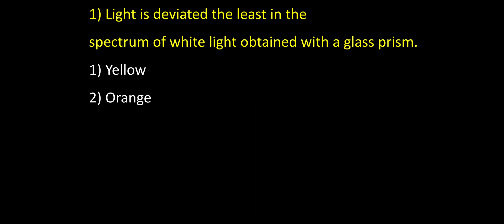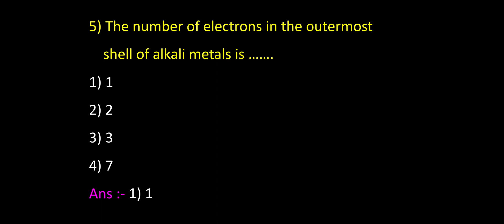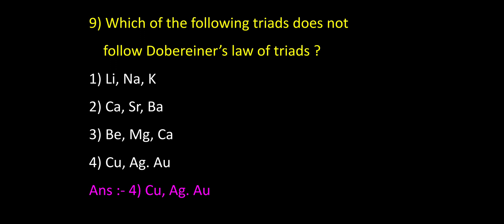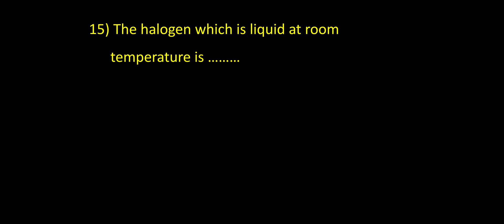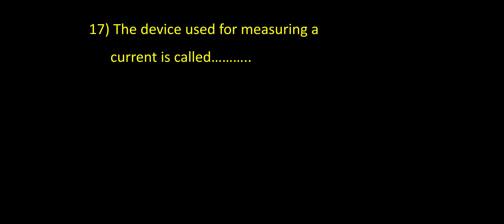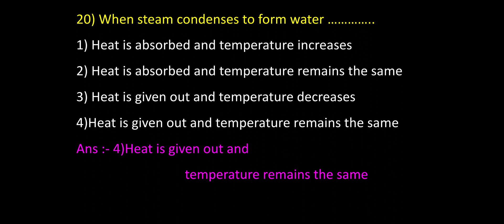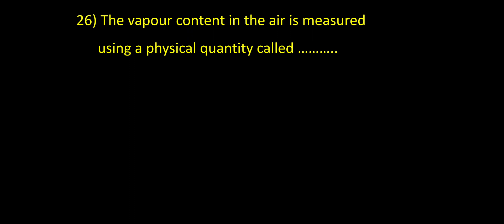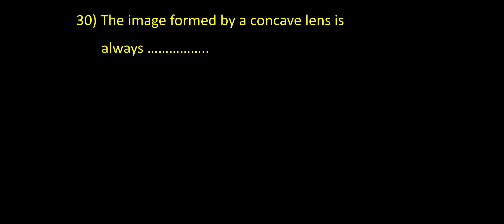Choose the correct alternative /Std 10th science 1 paper solutions / Maharashtra state board